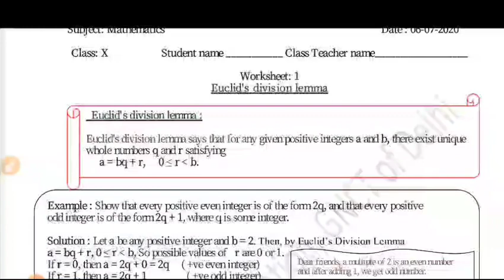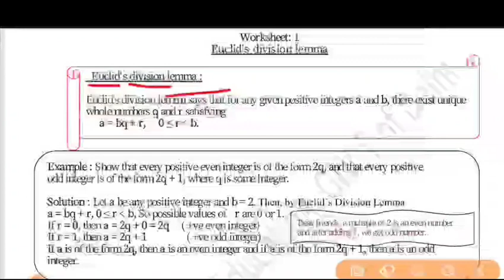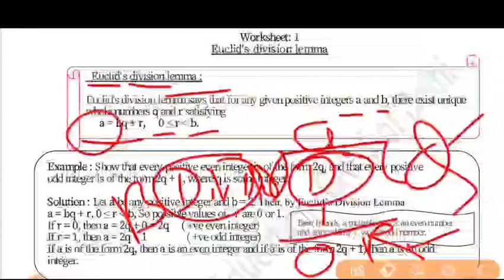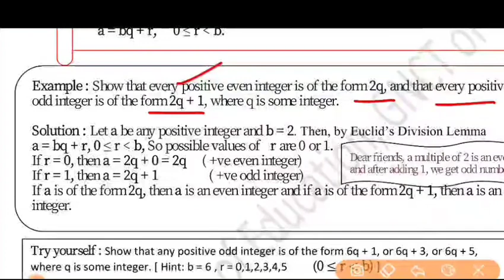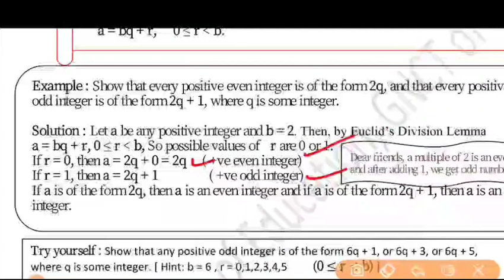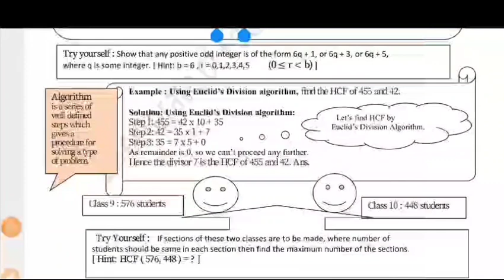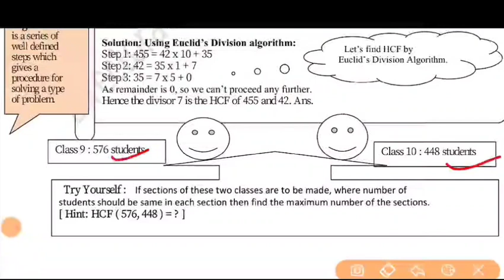Class 10 Maths Worksheet 1 l DOE Worksheet 1 Maths English Medium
1. Class 10 Science Worksheet 1
2. Real numbers
3. Euclid devision lemma
4. HCF